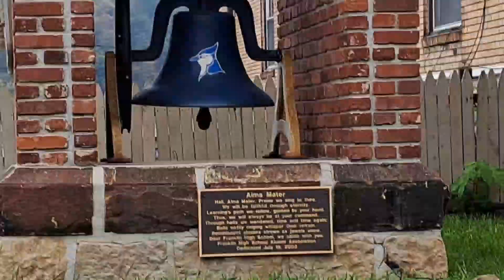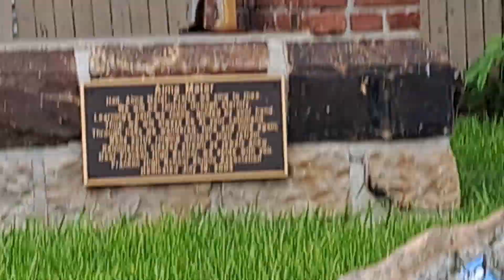Walking off the pounds Challenge Day 3